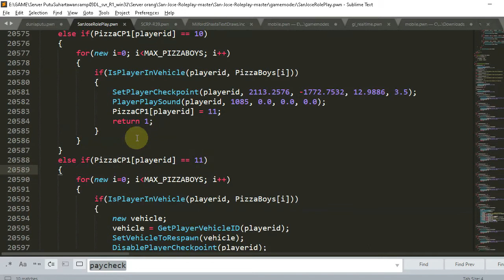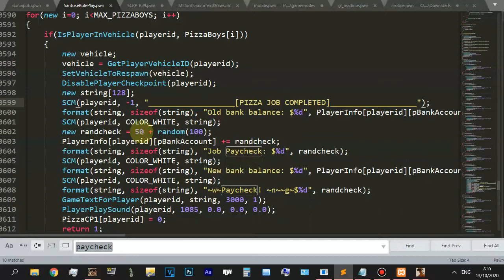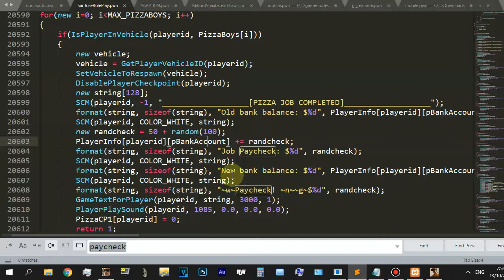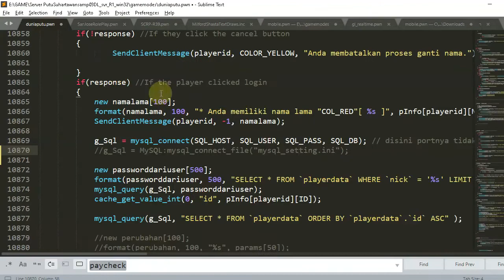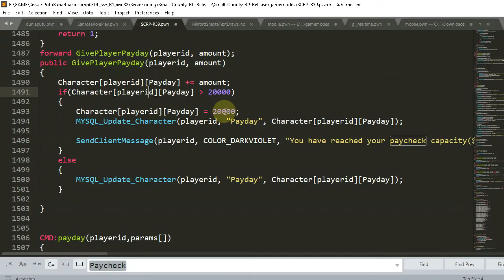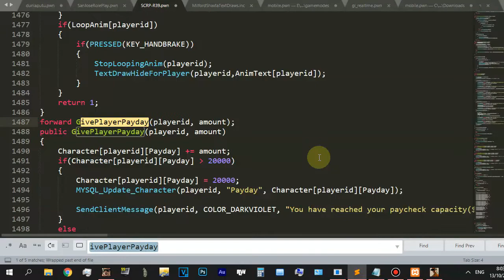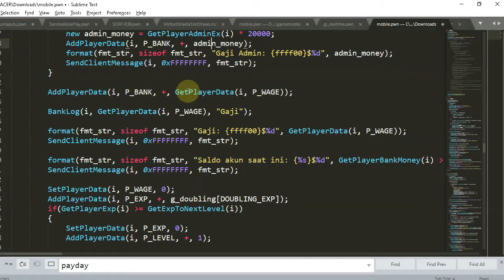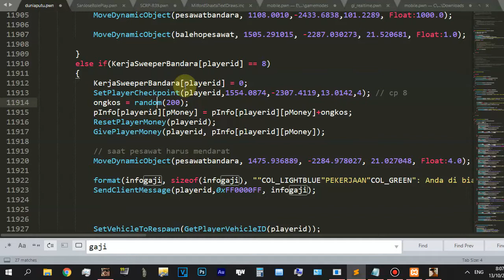Tutorial Cara Mengatur Paycheck Server Scripting Enum Player Money SAMP Pawno GTA ResetPlayerMoney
KerjaSweeperBandara[playerid] = 2;
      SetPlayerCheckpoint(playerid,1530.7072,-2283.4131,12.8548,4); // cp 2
      ongkos = random(10);
   pInfo[playerid][pMoney] = pInfo[playerid][pMoney]+ongkos;
   ResetPlayerMoney(playerid);
   GivePlayerMoney(playerid, pInfo[playerid][pMoney]);

   format(infogaji, sizeof(infogaji), ""COL_LIGHTBLUE"PEKERJAAN"COL_GREEN": Anda di biayai $%i oleh manager bandara.", ongkos);
   SendClientMessage(playerid,0xFF0000FF, infogaji);

Mau kenalan lebih dekat :
Bandicam
FRAPS
Listrik
Modal baik hati
Telkomsel

Editor